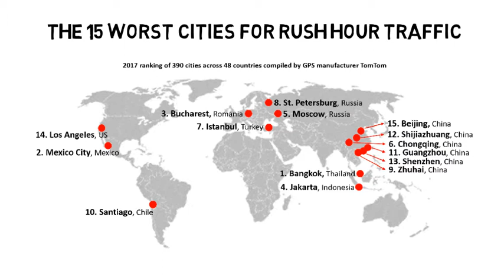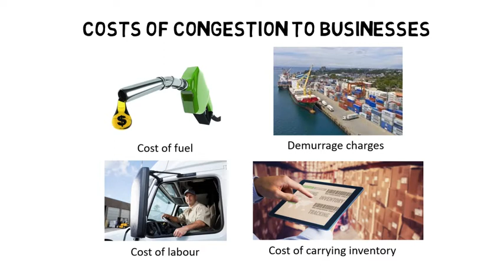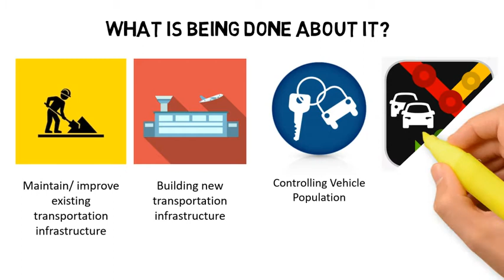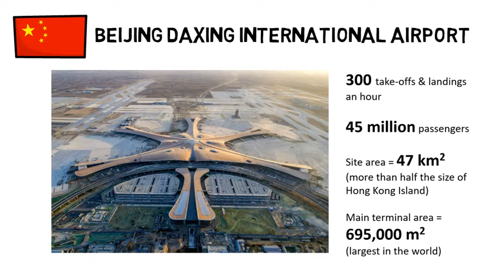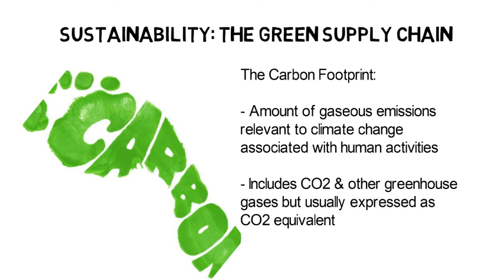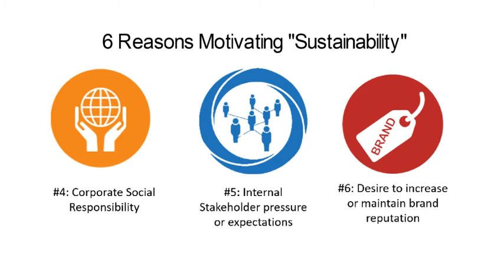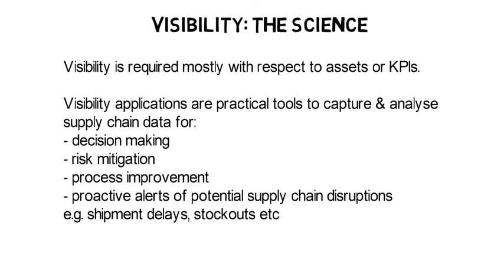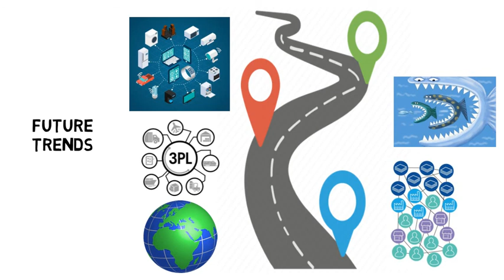Logistics Operations - Lecture 10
Transportation Challenges & Issues